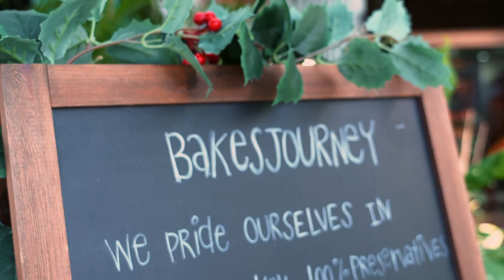[Teaser] ศึกเจ้าแห่งขนมหวาน!! เสาร์ที่ 5 มี.ค.!!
ตอนใหม่!!! เชฟกระทะเหล็กประเทศไทย
เมื่อสองเชฟสาวสวย ต้องมาฟาดฟันกันในสงครามขนมหวาน!! พบกับการแข่งขันระหว่างเชฟผู้ท้าชิงเจ้าแห่งขนมหวานตัวแม่ และ “เชฟไก่” เชฟกระทะเหล็กประเทศไทย ใครจะได้ครองบัลลังก์ในสงครามครั้งนี้ไป มาลุ้นกัน
เสาร์นี้ เที่ยงตรง ห้ามพลาด!!
วันเสาร์ที่ 5 มี.ค. นี้ เวลา 12.00 น. กับรายการ Iron Chef Thailand ทางช่อง 7HD ชมสดกด 35 หรือรับชมทาง Facebook Live : IRON CHEF THAILAND
เชฟกระทะเหล็ก ประเทศไทย Iron Chef Thailand
ออกอากาศ : ช่อง 7HD กด 35
วัน : เสาร์